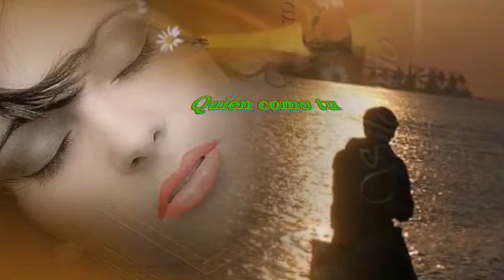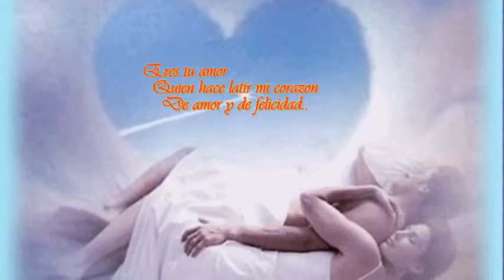Quién , como tu - Maribel & Diego